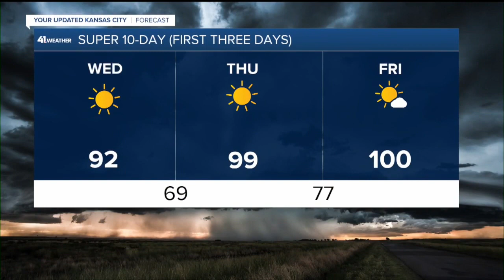KSHB 41 Kansas City News Latest Headlines | July 19, 7pm